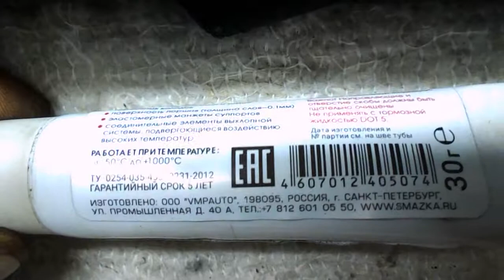новая смазка для суппортов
штука сурьёзная , качественная , использовать можно и нужно